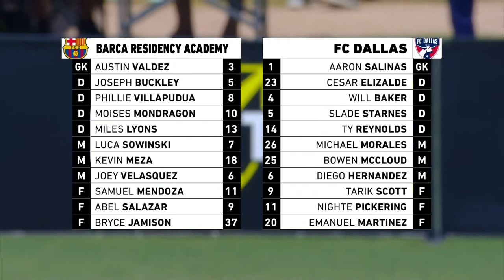U19 MLS NEXT Cup: Barca Residency Academy vs. FC Dallas | June 26, 2022 | FULL GAME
Barca Residency Academy takes on FC Dallas in the playoffs of the 2022 MLS NEXT Cup in the under-19 division.